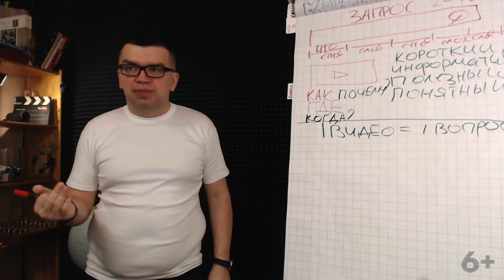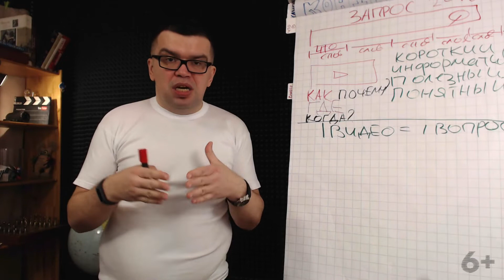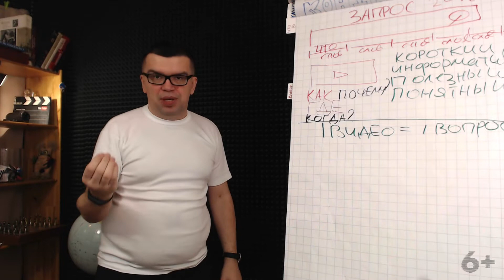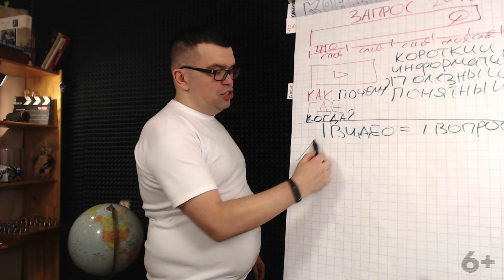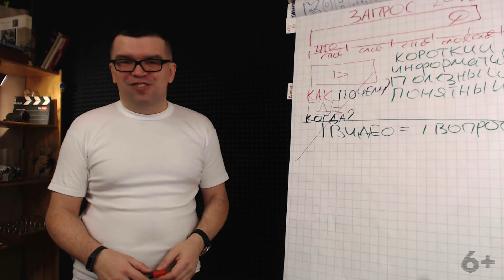Как выбрать тематику для канала на YouTube - делаем тематические каналы!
Вы не знаете как выбрать тематику для канала на ютуб? Тогда посмотрите, что говорят специалисты.  Узнайте, почему нужно делать тематический канал и как это будет полезно вашему каналу. Смотрите это видео и создавайте доходный канал. С нами вам будет проще, быстрей и дешевле создать свой доходный канал. Присоединяйтесь к команде видеоблогеров!